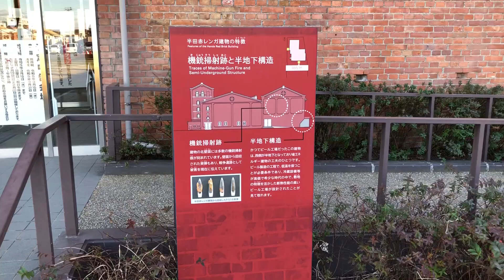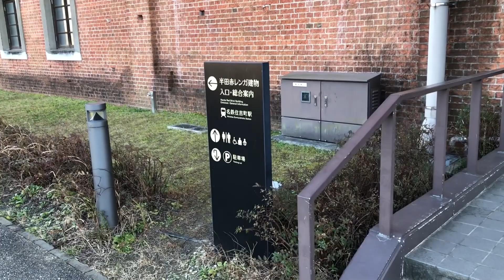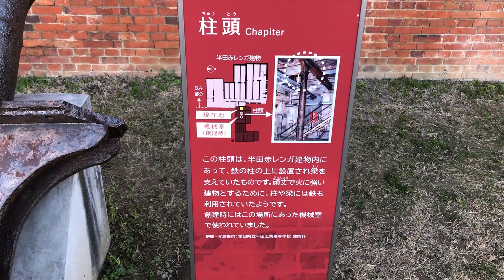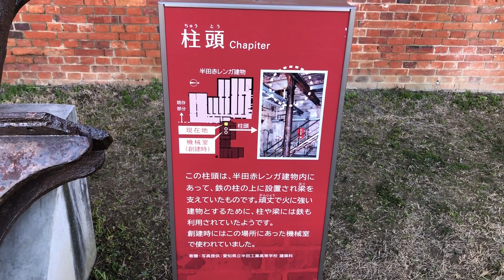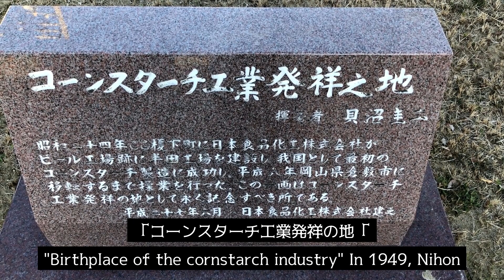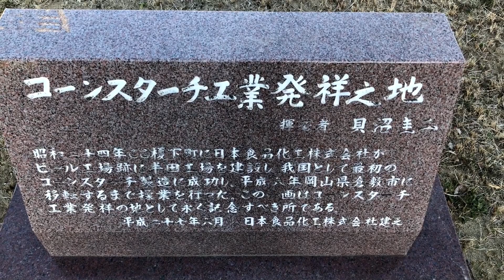【Trip to Japan】 Handa red brick building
A red brick building in Handa City, Aichi Prefecture. Regional heritage　certified as a modernized industrial heritage.